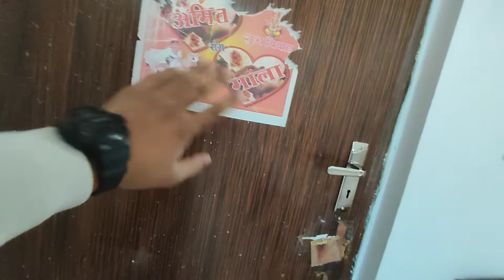Best Hotel Near Danapur station | Golden Palm inn | Nandan Yadav Vlogs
Best Hotel Near Danapur station, Patna | Golden Palm inn | Nandan Yadav vlogs |

• patna
• danapur
• patna hotel
• patna hotel vlogs
• Hotels in Patna
• Golden palm inn
• Best Hotels in patna
• Budget Hotels in patna
• Sasta hotel in Patna
• Patna me sasta hotel
• Patna mein sasta hotel
• Couple friendly hotels in Patna
• best stay for couples in danapur
• best hotels near danapur railway station
• hotels near danapur railway station
• Hotels for couples in danapur
• Golden palm inn danapur
• best places to stay in patna

[ BEST HOTELS NEAR DANAPUR ]

           ▪️▪️[ S=U=B=S=C=R=I=B=E ] ▪️▪️

        ▪️▪️▪️[ L=I=K=E & S=H=A=R=E ]▪️▪️▪️

▪️▪️▪️▪️[  DO    C=O=M=M=E=N=T   ]▪️▪️▪️▪️